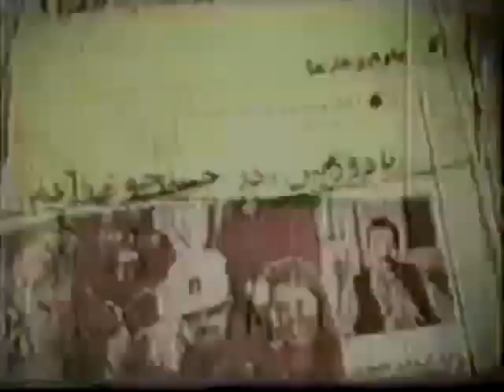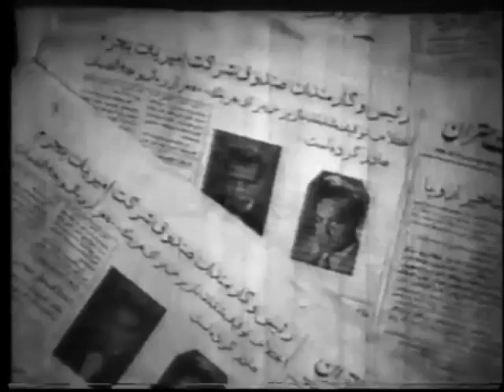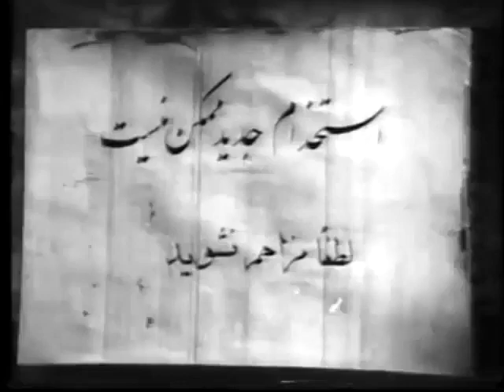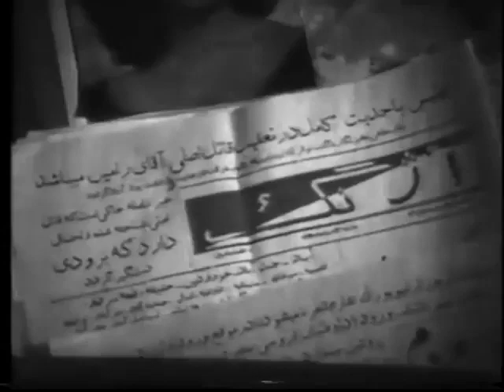فیلم مردی که رنج می برد | ۱۳۳۶ | نسخه کمتر دیده شده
فیلم مردی که رنج می برد | ۱۳۳۶ | احمد قدکچیان و پرخیده | نسخه کامل

✅خلاصه داستان👇
مرد جوانی با صحنه سازی رئیس خود، متهم به اختلاس شده و به زندان می افتد اما به زودی تبرئه و آزاد می شود در حالی که وضع خانواده اش مختل شده، کارش را از دست داده، نامزدش او را ترک گفته و مادرش در بستر بیماری بدون دکتر و دوا مانده است. مرد جوان برای یافتن شغل به همه جا روی می کند اما ناامید و مأیوس بازمی گردد. بحران شدید مالی سبب مراجعه او به رئیس سابقش می گردد و چون با تحقیر و خشونت وی روبرو می گردد، در اوج عصبانیت و بی خبری، مرتکب قتل رئیسش می شود و زمانی با دارو به بالین مادرش می رسد که او نیز چشم از جهان پوشیده است. مرد جوان دیگر هیچ امیدی برای ادامه زندگی اش ندارد.